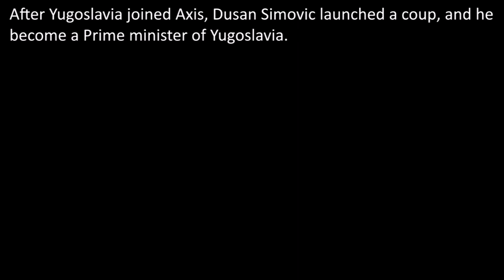History of Kingdom of Yugoslavia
This video is video of History of Kingdom of Yugoslavia.